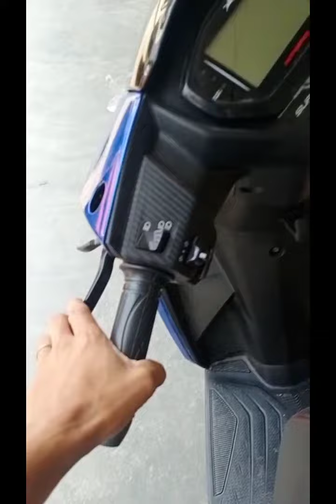Short video of Taking delivery His new Scooty😯😎| ntorq squad Edition | North East Vloger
Short video of Taking delivery His new Scooty😯😎| ntorq squad Edition | North East Vlogger